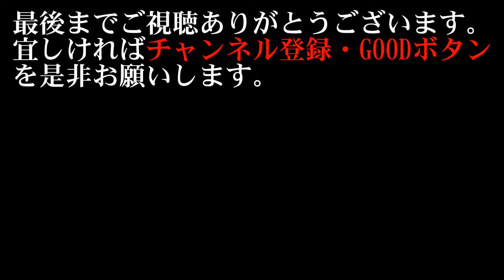【海釣り情報】当たらない時の作戦は・・・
伊勢湾は何故か低活性な魚だらけ？当たりが激少になって来た時は・・・こんな攻め方で攻める